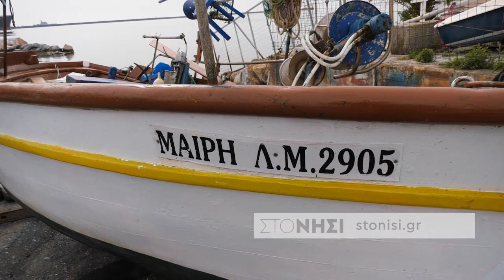Διαμαρτυρία ψαράδων για τις ακαθαρσίες στο λιμάνι της Μυτιλήνης